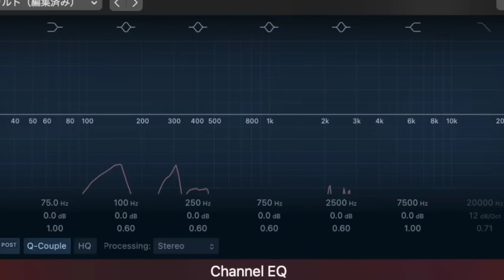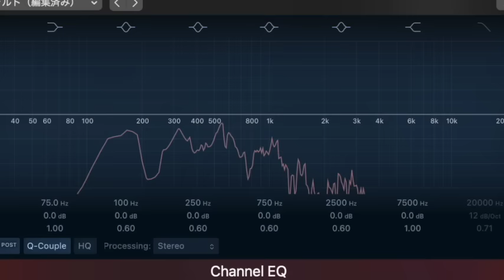【朗読/推理小説/ミステリー】山本周五郎/夜毎十二時/【睡眠導入/聞く読書】